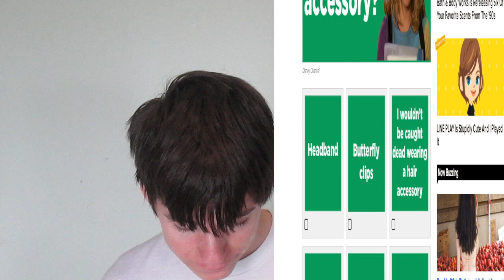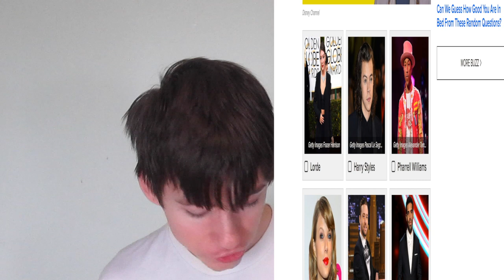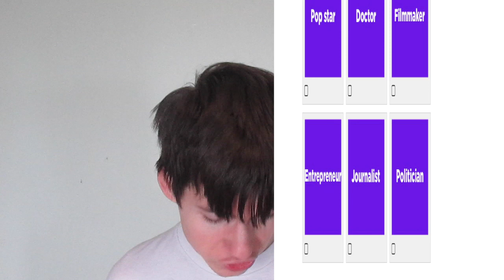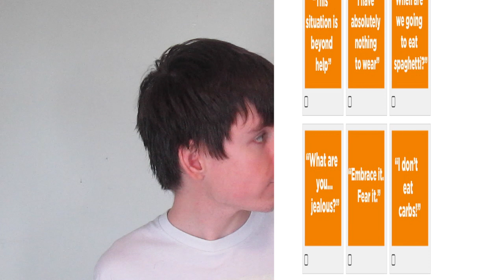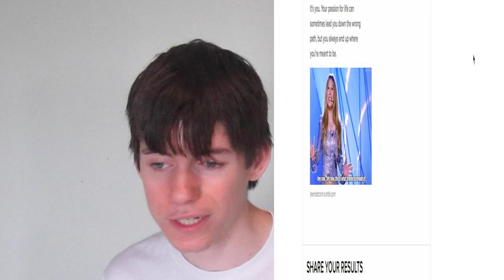Lizzie McGuire Nudes Leak | Dylan Cataldo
Hello youtubers... Can you believe that Hilary Duff's nudes have leaked. I am sure it does not surprise anyone. After all she is a Disney Star. Just look at Miley Cyrus. It's crazy what is happening to a lot of celebs nowadays. Anyways, I am going to take this quiz to find out which Lizzie McGuire character I am. This should be fun... Although I did hate taking quizzes in High School.